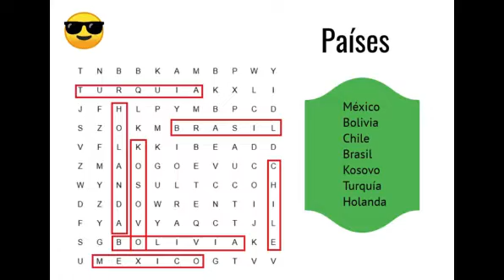Ejercita tu cerebro-Países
Pon a prueba tu velocidad visual y tus conocimientos sobre algunos países, con estos ejercicios.
Además conoce un poco más sobre los lugares mostrados.
Sopa de Letras: 0:21
Elige la opción correcta: 1:05 y escucha un poco sobre las imágines.
Decir en que país se encuentra el lugar: 3:00 y escucha un poco sobre las imágenes.